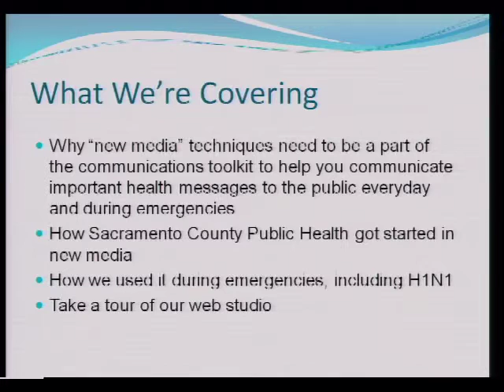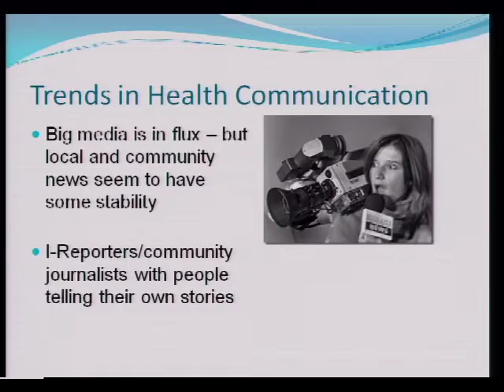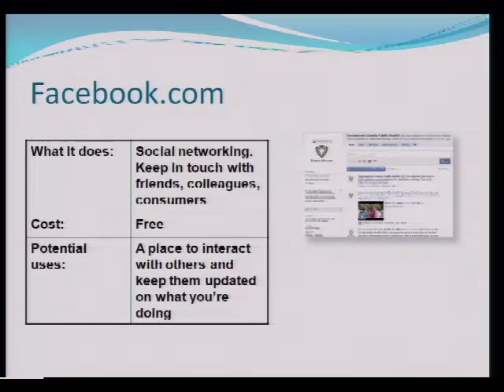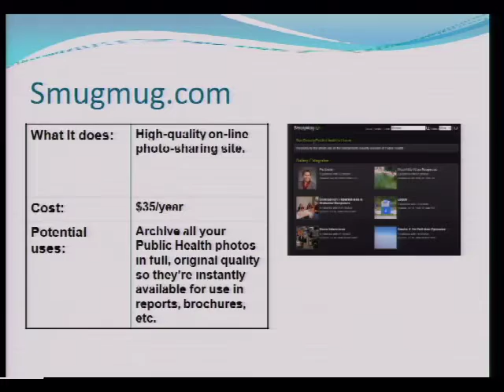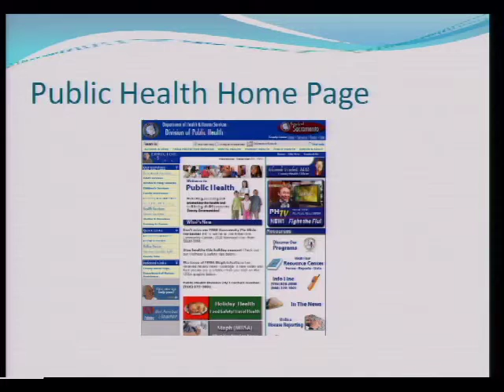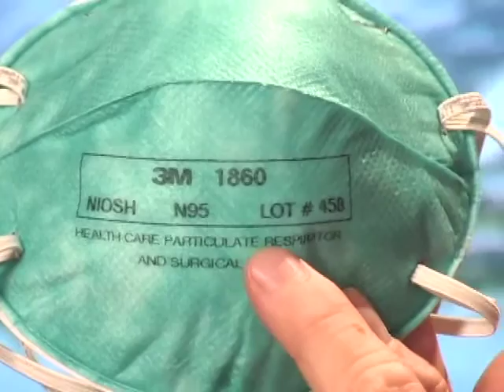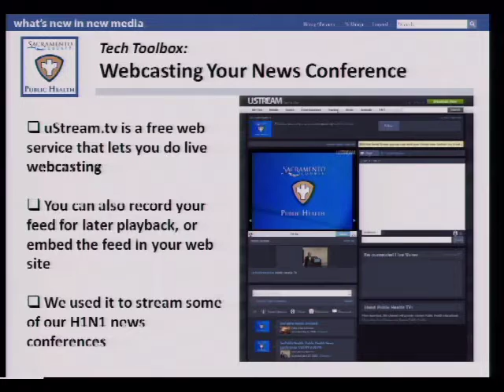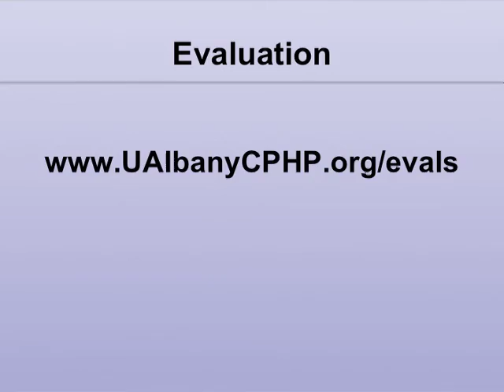Social Media and Public Health: How Government Agencies Learn to Interact with the Public